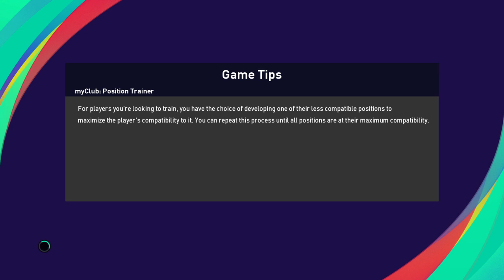eFootball PES 2021 SEASON UPDATE CLASSIC PREVIEW GERMANY vs URUGUAY 2010 1st HALF Gameplay:Superstar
WORLD CUP 2010 SOUTH AFRICA
I’m starting a whole new and special project that has only been available on PS3 so far.